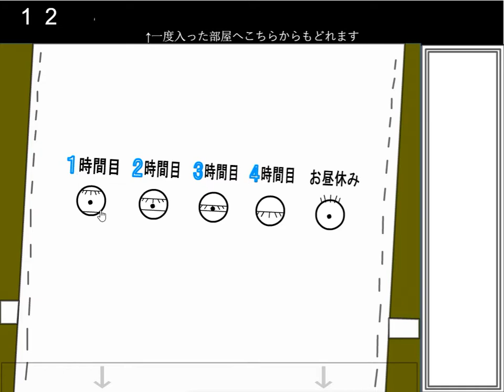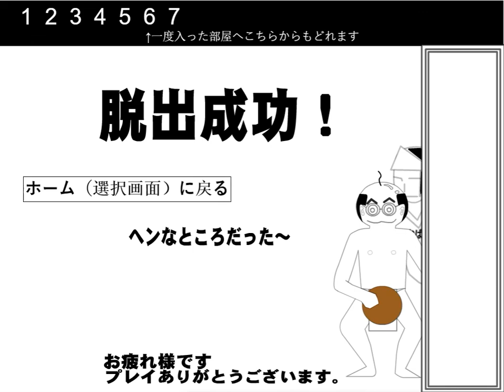[Lu-Taru] Itagora 8.3 Walkthrough